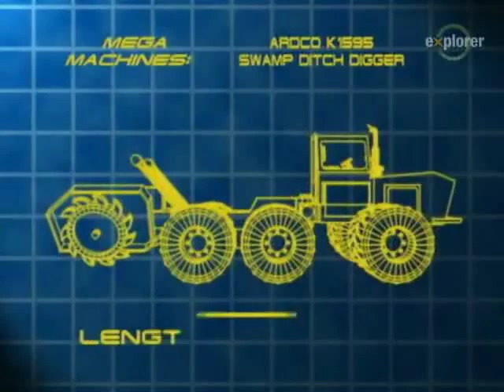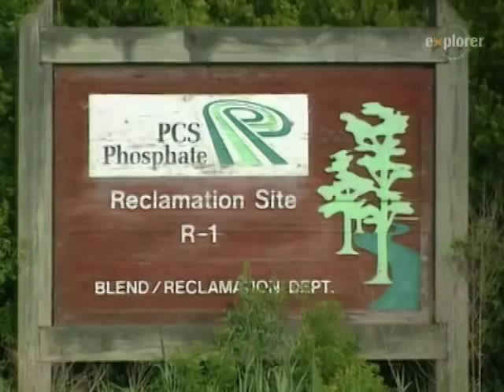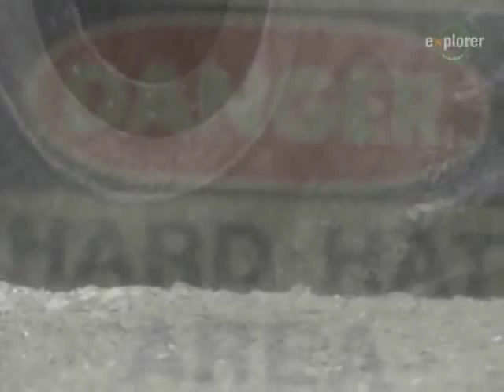Мегамашины - Болотный траншеекопатель ARDCO K1595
Болотный траншеекопатель ARDCO K1595